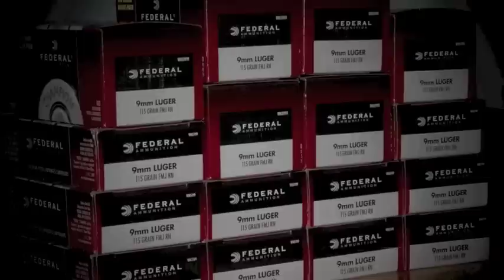Shooting The Breeze Podcast - Episode 57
Episode 57 of Shooting The Breeze - The Formal Gun Podcast of